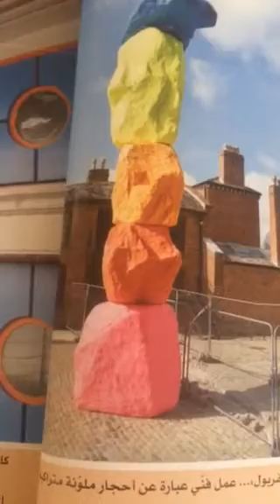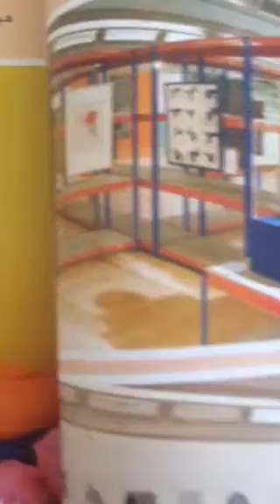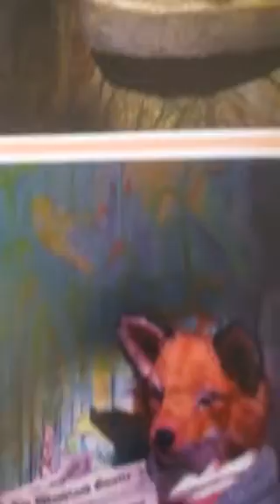ليفربول وسفاري نوزلي انجلترا